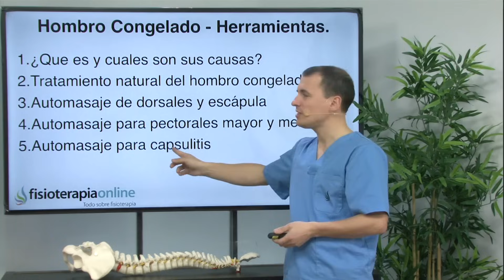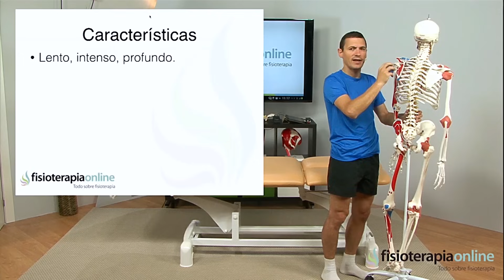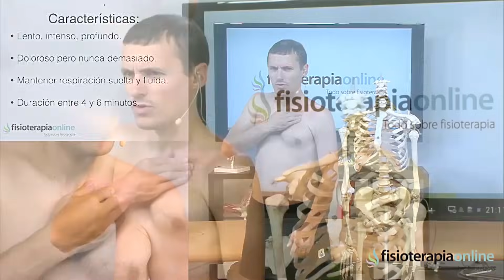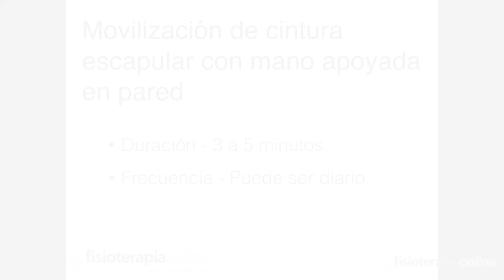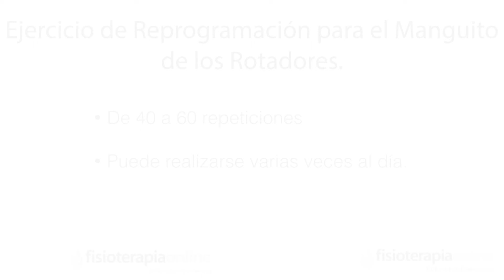Hombro congelado - Tratamiento con ejercicios, automasajes y estiramientos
↪️ El hombro congelado también conocido como cápsulitis retráctil, periartritis escapulohumeral hombro doloroso es un problema relativamente frecuente del hombro que tiene un tratamiento y solución difícil. Te ofrecemos en este video una serie de ejercicios auto masajes y estiramientos orientados a mejorar y ayudar a la solución De esta Patología del hombro.